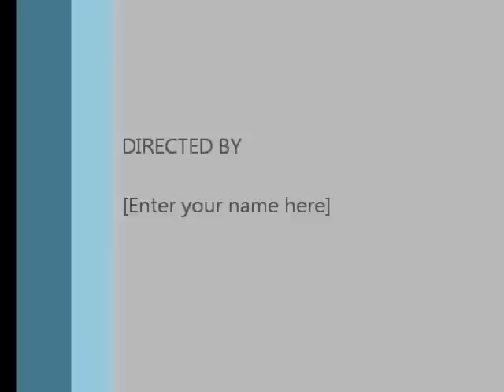Wedgwood Estate Sale Foss Estate Sales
A fine sale in North East Seattle with a huge selection of cool antiques and collectibles. A partial list includes:

Antique Portable Projection Screen
Waterbury USA Mantle Clock
4 pieces or circa 1920 Rookwood Pottery
Brass Andirons & Tools
Vintage Boys Indian Costume
Antique Leather Elephant & Kangaroo Doctors Bags
Antique Silhouettes
Fishing Lures & Flies
Many Balloon Back Chairs
Vintage Wooden Folding Camp Table
Vintage Crib
Antique Wood Rockers
Spool Beds
Antique Steamer Trunks
Hand Tools
Wood Skis
Ladders
Presto Pizzazz Pizza Oven
Rare & Antique Board Games including:
Eddie Cantor's "Tell It To The Judge"
Pre-Flight Trainer
Veda The Magic Answer Man
Let's Go Shopping
Blackout Kit
Kickety Pickety & More
Antique Persian Carpets in exceptional condition
Antique Prints & Frames
Vintage Quilt Tops
Vintage Columbia Family Scale
Revere Westminster Grandfather Clock
Silverplate
Sterling Frames
Lenox 'The Colonial' China
Wedgwood 'Belmar' China
Vintage GE Hotpoint Mixer
Krups Blender
Kodak
Vintage Bell & Howell Movie Camera
Vintage Brass Cannons
Vintage Anniversary Clock
Life Magazines
Seattle & Chicago Worlds Fair Ephemeral
1940s Roosevelt High School Yearbooks (Annuals)
Pendelton Bathrobe
Vintage Linens
Vintage Baby & Doll Clothes including Sailor outfits
Technosonic Nostalgia CD/AM/FM Radio
Vintage Jazz Records: Oscar Peterson Norman Granz, Artie Shaw
Nouveau Book Holder
Effanbee 'Skippy' Doll
Vintage Bear Hand Puppet
Stamps; Worlds Fair, Mercury
Vintage Travel Martini Shaker/Flask
Duchess Porcelain & leather Doll